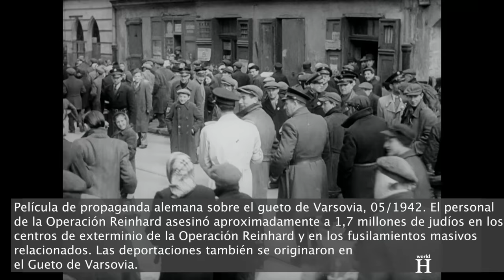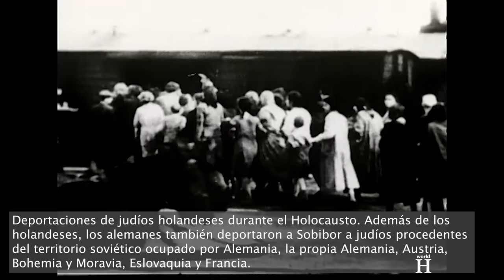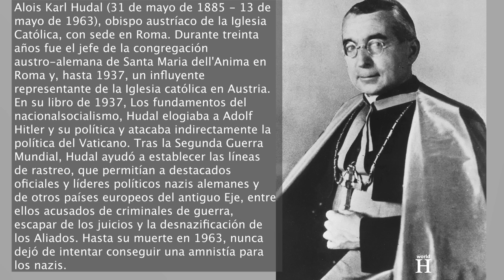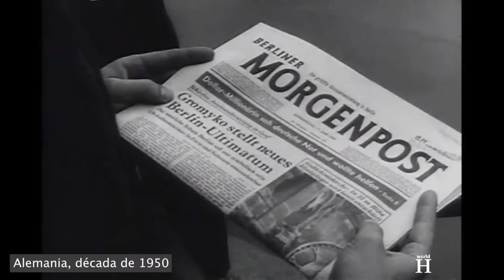El oficial Nazi que mató a niños delante de sus padres - "La Bestia" de Sobibor Gustav Wagner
BRUTAL Muerte de Gustav Wagner - BESTIAL Oficial NAZI de Sobibor Conocido como La BESTIA y El LOBO. Gustav Franz Wagner nació el 18 de julio de 1911 en Viena, entonces parte de Austria-Hungría. Era mecánico de profesión. Desde 1928 sirvió como soldado en el ejército austriaco. Desde entonces, su principal objetivo político era la anexión de Austria al Reich alemán. Compartía esta meta con el Partido Nazi alemán, al que se afilió el 19 de enero de 1931. A partir de mayo de 1933, los nazis austriacos emprendieron una campaña de propaganda y terror alentada y financiada por Alemania. El objetivo de los nazis era socavar el régimen del canciller austriaco Engelbert Dollfuss haciéndolo parecer incompetente.

Así, organizaron protestas disruptivas y se enfrentaron a opositores políticos y a la policía. Los nazis austriacos hicieron estallar explosivos y bombas de gas lacrimógeno en lugares públicos y negocios propiedad de judíos. Aunque el movimiento pasó a ser ilegal en Austria, los nazis siguieron actuando al margen de las autoridades dentro del país.

En 1934, Wagner huyó a la Alemania nazi tras cumplir condena en prisión por pintar esvásticas y pegar carteles nazis. Allí se unió a las SA, una organización paramilitar que protegía a Adolf Hitler y su partido en los primeros años del régimen nazi. De esta forma, a finales de la década de 1930, se convirtió en miembro de las SS bajo las órdenes de Heinrich Himmler.

Tras el inicio de la Segunda Guerra Mundial, el 1 de septiembre de 1939, Wagner empezó a trabajar para el Programa de Eutanasia nazi, cuyo nombre en clave era T4, que consistía en el asesinato sistemático de pacientes discapacitados institucionalizados en Alemania. Los pacientes eran transportados en autobús o en tren a 6 centros de exterminio donde eran asesinados. En estos centros los nazis gaseaban, fusilaban o mataban mediante inyecciones letales a quienes consideraban "indignos de la vida "como residentes de instituciones de asistencia social, algunos internos de campos de concentración, enfermos crónicos, discapacitados mentales y físicos, homosexuales e incluso soldados alemanes enfermos.
Wagner trabajó en el centro de exterminio de Hartheim, cerca de Linz, y sus funciones incluían la incineración de los cuerpos de las víctimas asesinadas.
El programa T4 precedió al genocidio de los judíos europeos, el Holocausto, en aproximadamente dos años. Los historiadores estiman que el programa se cobró la vida de 250.000 hombres, mujeres y niños. En otoño de 1941, la Alemania nazi puso en marcha un plan para asesinar sistemáticamente a los 2 millones de judíos que vivían en la Polonia ocupada por Hitler. Este plan recibió el nombre en clave de Operación Reinhard y, como parte de esta acción, se establecieron tres centros de exterminio: Belzec, Sobibor y Treblinka.